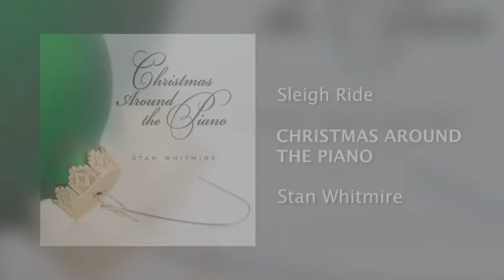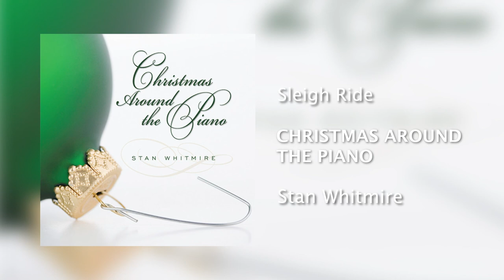Stan Whitmire - Sleigh Ride [Official Audio]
Stan Whitmire - Official Audio Video for “Sleigh Ride”, available now!

Follow Green Hill for updates on your favorite artists.